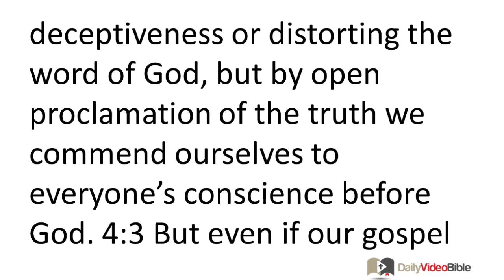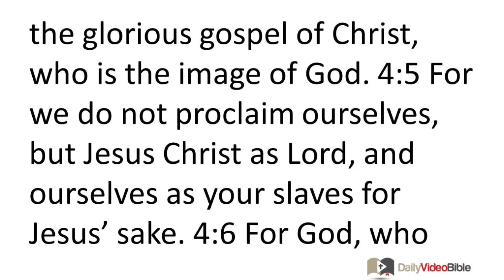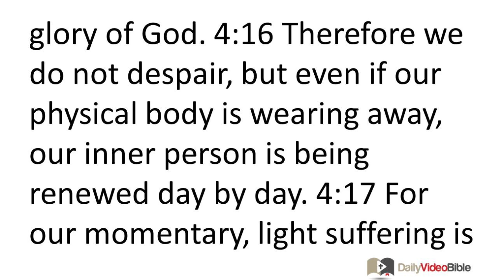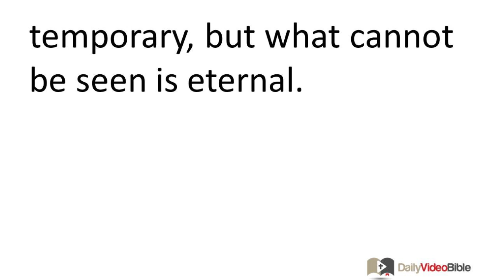July 9 2 Corinthians 4 New Testament for the Daily Video Bible DVB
2 Corinthians 4:1-18 - Paul's Perseverance in Ministry
 4:1 Therefore, since we have this ministry, just as God has shown us mercy, we do not become discouraged. 4:2 But we have rejected shameful hidden deeds, not behaving with deceptiveness or distorting the word of God, but by open proclamation of the truth we commend ourselves to everyone's conscience before God. 4:3 But even if our gospel is veiled, it is veiled only to those who are perishing, 4:4 among whom the god of this age has blinded the minds of those who do not believe so they would not see the light of the glorious gospel of Christ, who is the image of God. 4:5 For we do not proclaim ourselves, but Jesus Christ as Lord, and ourselves as your slaves for Jesus' sake. 4:6 For God, who said "Let light shine out of darkness," is the one who shined in our hearts to give us the light of the glorious knowledge of God in the face of Christ.
An Eternal Weight of Glory
 4:7 But we have this treasure in clay jars, so that the extraordinary power belongs to God and does not come from us. 4:8 We are experiencing trouble on every side, but are not crushed; we are perplexed, but not driven to despair; 4:9 we are persecuted, but not abandoned; we are knocked down, but not destroyed, 4:10 always carrying around in our body the death of Jesus, so that the life of Jesus may also be made visible in our body. 4:11 For we who are alive are constantly being handed over to death for Jesus' sake, so that the life of Jesus may also be made visible in our mortal body. 4:12 As a result, death is at work in us, but life is at work in you. 4:13 But since we have the same spirit of faith as that shown in what has been written, "I believed; therefore I spoke," we also believe, therefore we also speak. 4:14 We do so because we know that the one who raised up Jesus will also raise us up with Jesus and will bring us with you into his presence. 4:15 For all these things are for your sake, so that the grace that is including more and more people may cause thanksgiving to increase to the glory of God. 4:16 Therefore we do not despair, but even if our physical body is wearing away, our inner person is being renewed day by day. 4:17 For our momentary, light suffering is producing for us an eternal weight of glory far beyond all comparison 4:18 because we are not looking at what can be seen but at what cannot be seen. For what can be seen is temporary, but what cannot be seen is eternal.